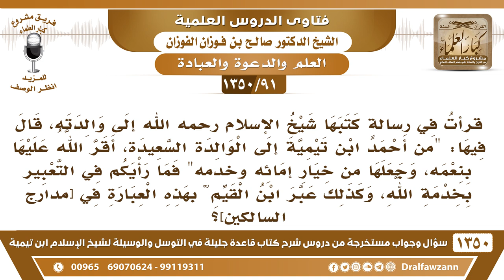[91 /1350] ما رأيكم في التعبير بخدمة الله كما جاء عن ابن تيمية في دعائه لوالدته وكذلك ابن القيم؟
[91 /1350] السؤال: قرأت في رسالةٍ كتبها شيخ الإسلام ؒ إلى والدته، قال فيها: "من أحمد ابن تيمية إلى الوالدة السعيدة، أقر الله عليها بنعمه، وجعلها من خيار إمائه وخدمه" فما رأيكم في التعبير بخدمة الله، وكذلك عبر ابن القيم ؒ في هذه العبارة في [مدارج السالكين]؟
 الجواب: نعم، هذه كتبها شيخ الإسلام ؒ وهو في السجن، كتبها إلى أمه، والخدمة يريدون بها العبادة، فلا يريدون الخدمة بمعنى إن المخلوق يخدم الخالق، لقضاء حاجات للمخدوم، وينوب عنه، لا، المراد بالخدمة هنا العبادة.
للاشتراك في قناة الشيخ صالح الفوزان
أسئلة وأجوبة من شرح قاعدة جليلة ( 1350 ) مقطع

للاستفسار والإقتراحات والدعم
رئيس الفريق
لمشروع كبار العلماء